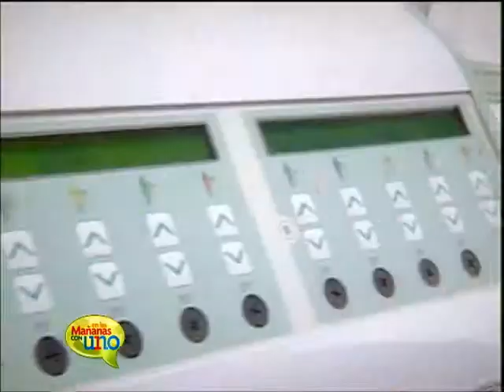Cómo recuperar la figura después del embarazo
A través de la electroestimulación se pueden bajar esos kilos de más que quedan después del embarazo.